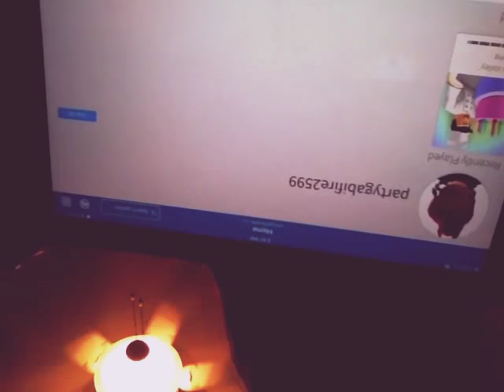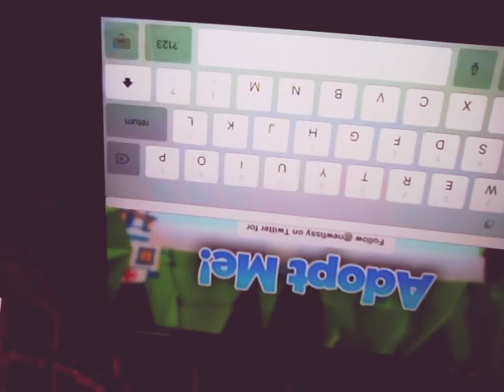Hold onnnnnn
Hey I'm sorry i could not edit sorry 😓😓😓😓 but hoped u enjoyed liked of corse comment.